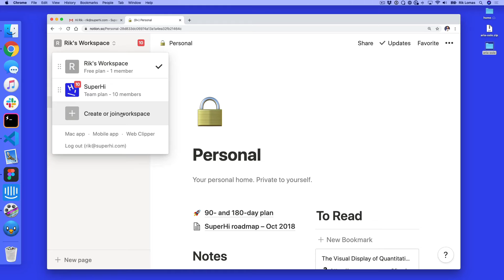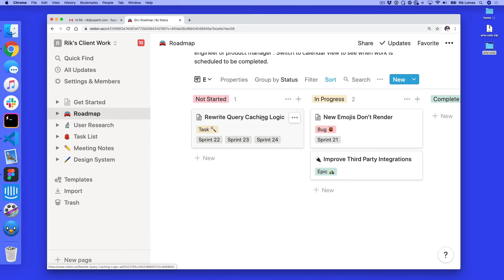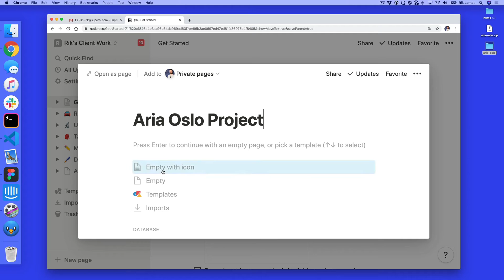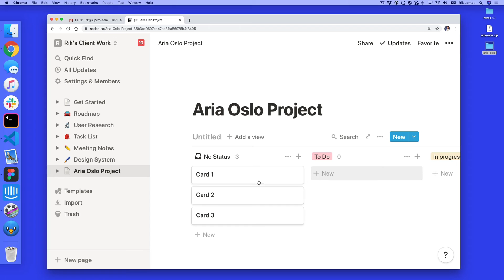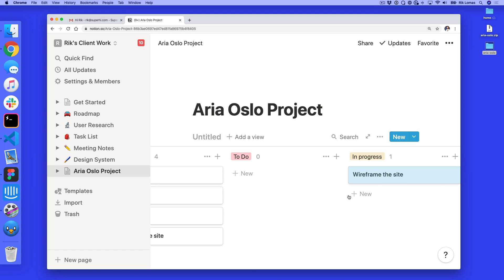PDC Lesson 1, Part 4: Setting up a kanban board on Notion